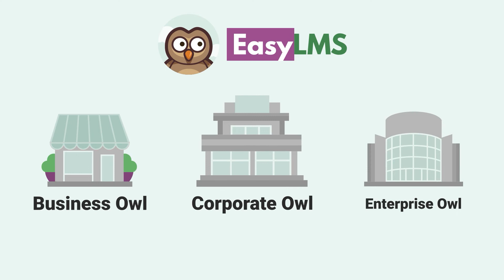Easy LMS I Training Ihrer Mitarbeiter war noch nie so Einfach (DE)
Wir präsentieren Easy LMS, das einfachste, benutzerfreundlichste und kostengünstigste Lernmanagementsystem auf dem Markt.